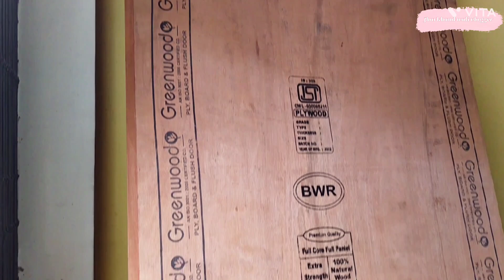From mess to fresh: How I clean my refrigerator The Realities of weight loss: My Honest journey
From mess to fresh: How I clean my refrigerator in 10 easy steps/Tomato puree recipe

Assalamualaikum everyone! Ramadan is just around  the corner and  in this video, I'll be sharing with you my step-by-step process for preparing for the Holy Month. From setting goals and intentions to planning out my daily schedule, I'll be taking you through everything I do to make the most of this blessed month.

Keeping your fridge clean and organized is not only important for maintaining hygiene and preventing bad smells, but it can also save your money by reducing food waste.

First, I start by unplugging the refrigerator and emptying all its contents, placing them in a cooler with ice packs to keep them fresh. Then, I remove all the shelves and drawers and wash them with warm soapy water, using a soft sponge or cloth to avoid scratching the surfaces.

Next, I tackle the interior of the fridge, wiping down all surfaces with a cleaning solution of warm water and white vinegar or baking soda, which are natural and effective at removing any stains or odors. I pay special attention to the corners and crevices where dirt and bacteria can accumulate.

After cleaning, I dry all the surfaces with a clean cloth and reassemble the shelves and drawers. I also check the expiration dates of the items I've removed from the fridge and discard any that are no longer safe to consume.

Finally, I plug the refrigerator back in and return all the items to their designated places, taking care to organize them in a way that makes sense and helps me easily find what I need.

And that's how I clean my refrigerator! I hope you found this video helpful and informative.